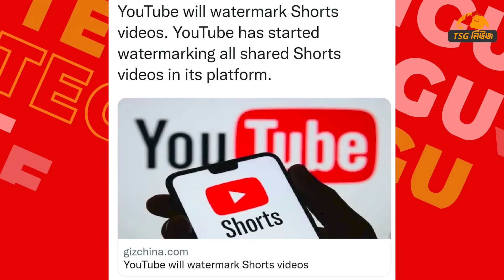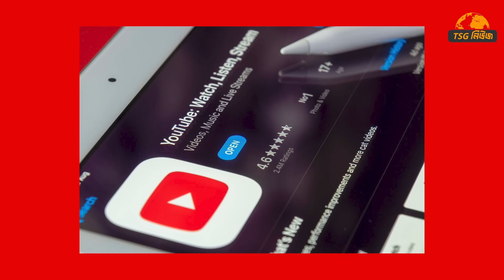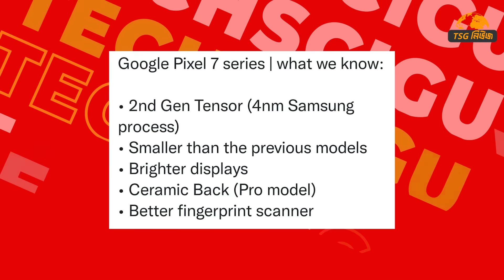দশ লাখে Z Fold 4 | বাংলাদেশে সাইবার এ্যাটাক | Pixel 7 unbox | infinix Note 12 pro | Redmi Note 12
00:00 post giveaway
01:46 youtube shorts
02:29 galaxy z fold 4
03:19 Samsung s23 ultra
03:52 google pixel 7 first look
04:31 infinix note 12 pro
05:22 bangladesh hacker attack
05:55 huawei mate 50 pro
07:09 moto edge 30 fusion
07:40 redmi note 12